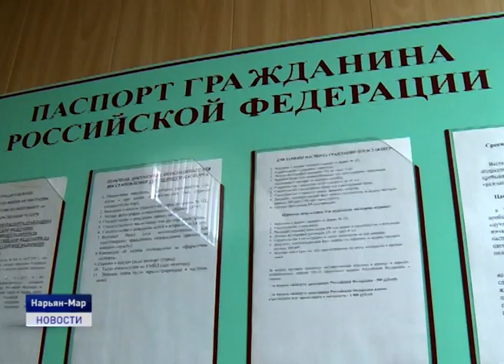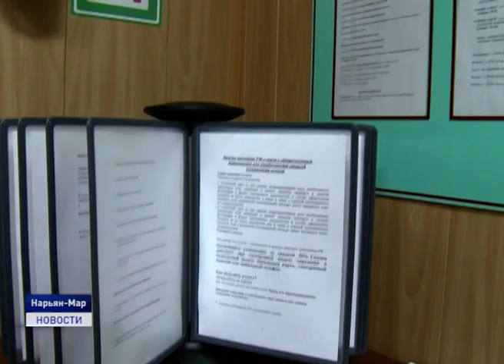300 ЛЕТ ИСПОЛНИЛОСЬ ПОДРАЗДЕЛЕНИЯМ ПО ВОПРОСАМ МИГРАЦИИ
Они прошли славный путь от петровской эпохи до наших дней, неоднократно доказывая свою важную роль в реализации прав граждан на свободу передвижения и выбор места жительства. На днях подразделениям по вопросам миграции органов внутренних дел Российской Федерации исполнилось 300 лет с момента образования. Накануне начальник регионального управления МВД России Олег Яковлев совместно со своим заместителем Сергеем Сахаровым и представителем Общественного совета при УМВД Ольгой Кузьминой в рамках акции «Гражданский мониторинг» осуществили проверку организации работы отдела по вопросам миграции, который осуществляет свою деятельность на территории Ненецкого округа.